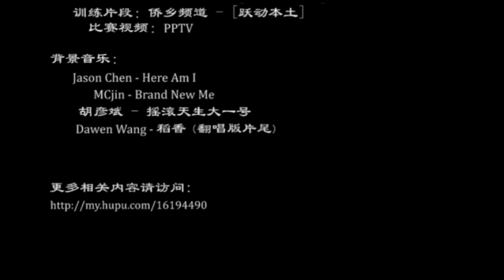7ft Center Wang Zhelin 王哲林 CBA 2012-2013 Rookie Season Mix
19 year old Chinese center Wang Zhelin's first CBA season Mix